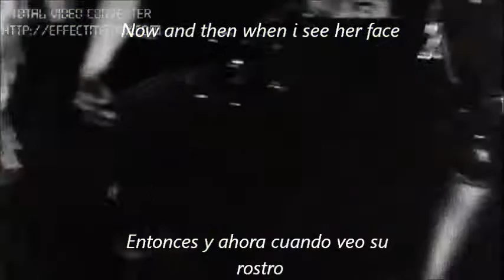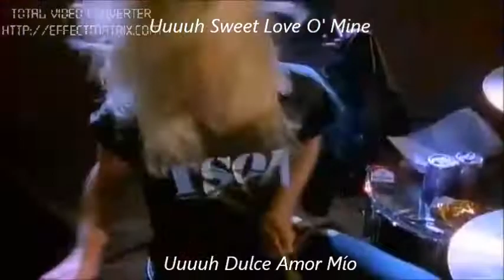Guns N' Roses - Sweet Child O' Mine HD (Subtitulado)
Album: Appetite For Destrution